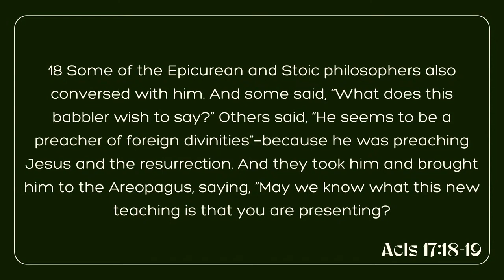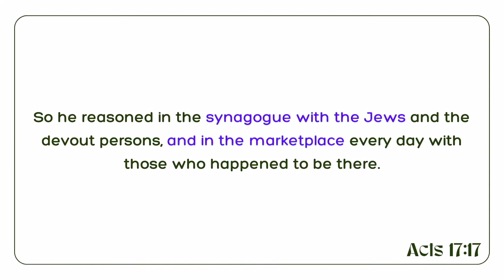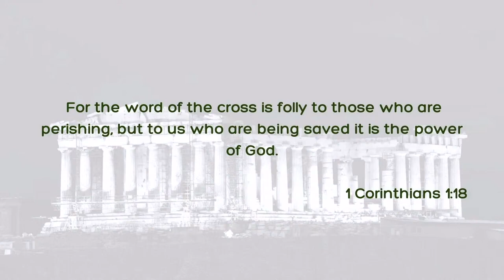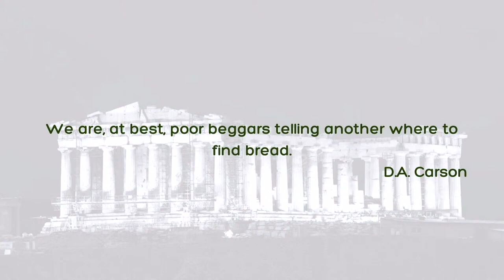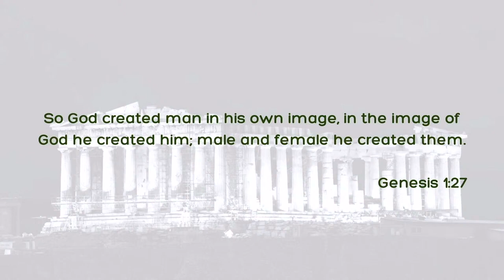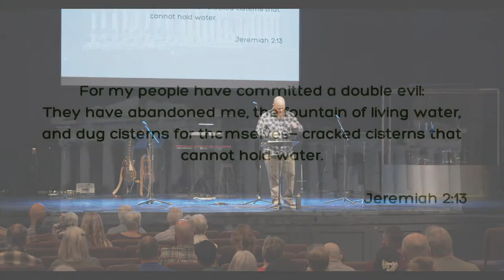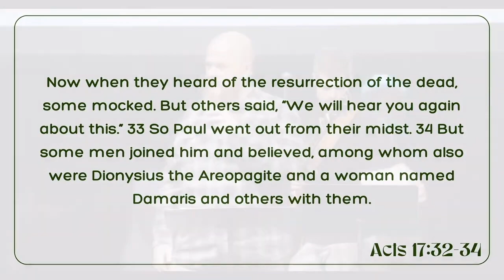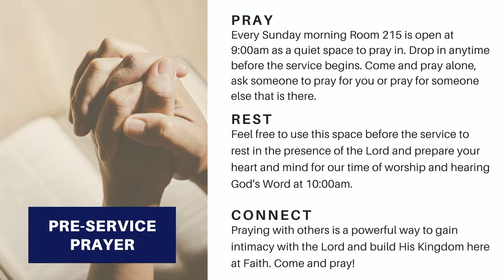An Unstoppable Force - The Book of Acts (chapter 17) - Jeremy Best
Welcome to Faith St Thomas Church...online! We're so glad you decided to spend some of your morning with us.

If you're new to Faith we want you to know you're welcomed and we're especially happy you're here. If you want to know more about Faith St Thomas Church please surf over to our website, where you can meet some of our staff, learn about the different ways we're looking to Be. Love. Serve. Repeat.

If you're a regular attender of Faith St Thomas,  you can use the website to give or submit prayer requests and we continue to encourage everyone to download the Church Centre App from the App Store and Google Play.

Speaker:  Jeremy Best